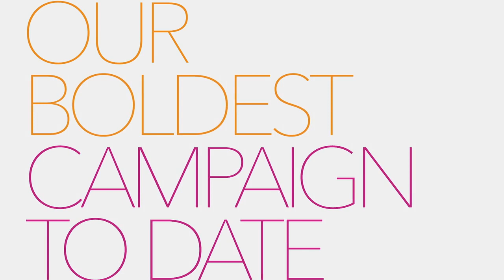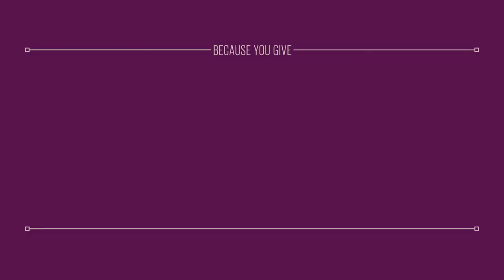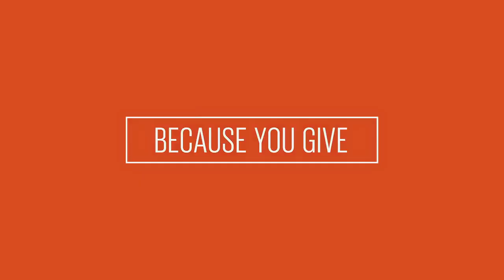Smith College 'Because You Give' video inspires support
To celebrate the progress of Smith's $450 million Women for the World campaign and set the stage for its next phase under the leadership of President Kathleen McCartney, the college has produced a new campaign video to inspire continued support from the Smith community.